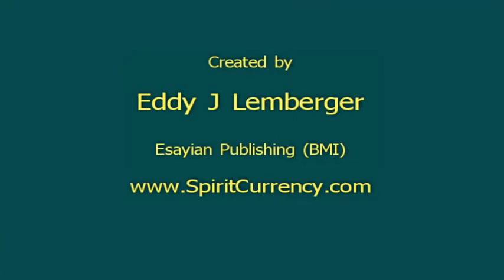Deep Within The Gift Of You! by Ed Lemberger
Ed Lemberger sings an original.  The New Thought blues song, "Deep Within The Gift Of You"!